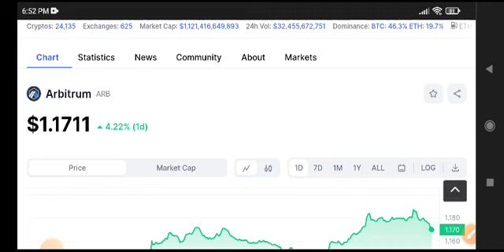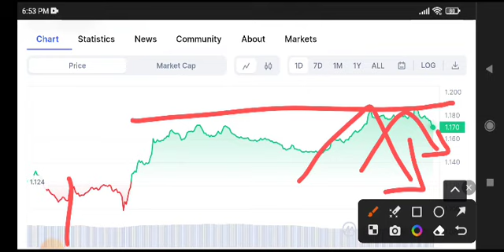Arbitrum News Today! AMB Coin Price Prediction Today